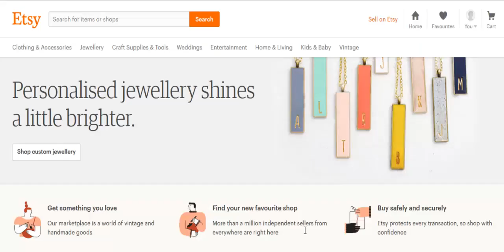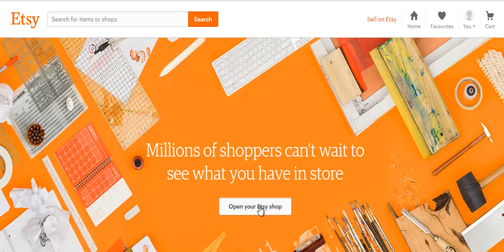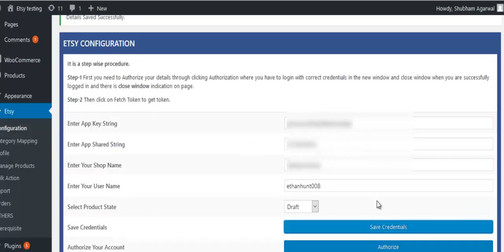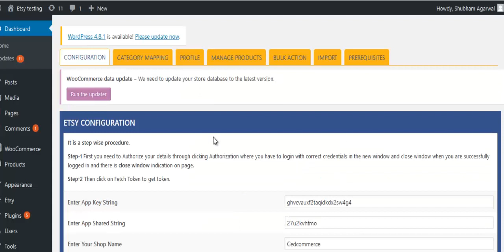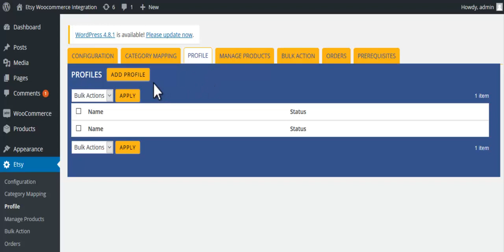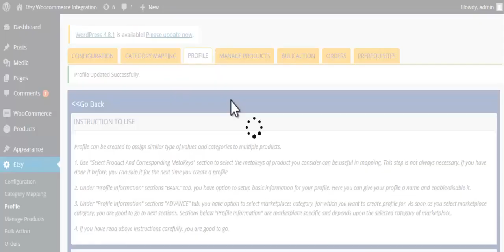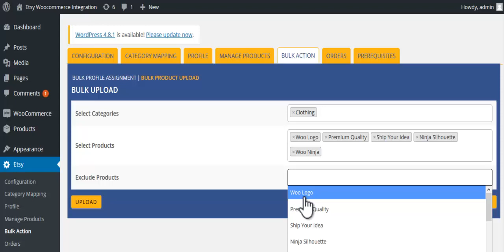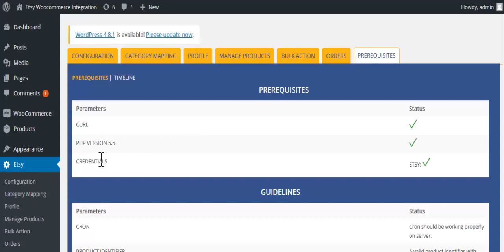How to Integrate your Woocommerce Store With Etsy Marketplace?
Etsy is the most creative and Unique marketplace dealing in handcrafted & vintage treasure.

Over the years it’s been helping creative entrepreneurs to start, manage and scale their businesses. As of now, witness 39.4 million active buyers searching for creative goods.

Complete guideline to integrate your woocommerce store with etsy marketplace and automate your sale, get to know more

Read the blogs to Hike up your sale

1. Why selling on Etsy is the perfect fit for you
2. Ship faster and enhance your business on Etsy
3. Why Should I Promote My Shop On Pinterest? | Pinterest Etsy traffic.
4. Learn making money with Etsy International Shipping
5. Grow and succeed on Etsy with Etsy promoted listings
6. Why Do People Leave Etsy? |How Not To Be One Of Them?
7. Learn All About Etsy Seller Questions Now
8. Top Selling Items on Etsy in 2019| Sell To Succeed
9. How to increase conversion rate on Etsy ?

Don't forget to tell us how did you find the video in the comment section!